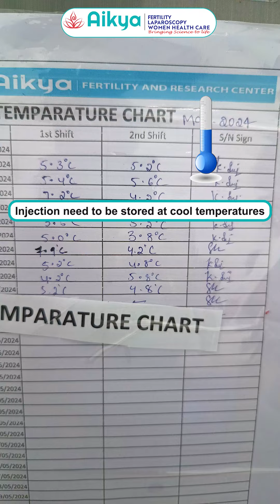How to Take Injections Correctly | Teju, Head Nurse at Aikya Fertility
Welcome to Aikya Fertility! In this video, our experienced head nurse, Teju demonstrates how to take your injections to ensure safe and effective administration. Join us as Teju provides step-by-step guidance, tips, and best practices to make your treatment journey smoother and more comfortable. Your health and well-being are our top priorities!